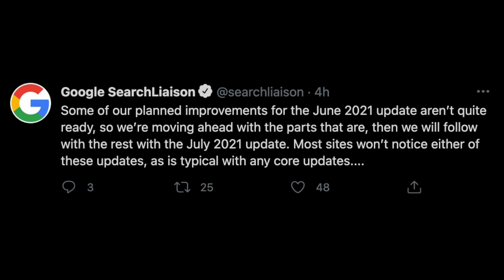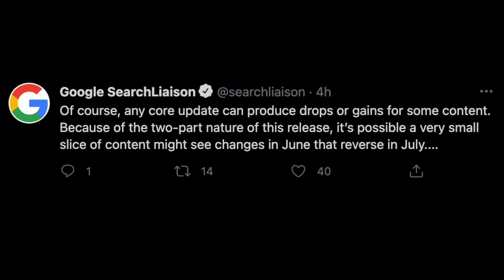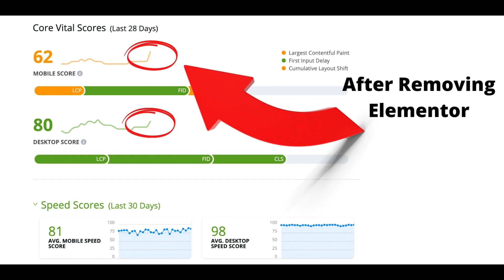Google released their BROAD CORE UPDATE for June 2021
Or as we know it the Core web vitals update.

Learn what I have done to optimize and prepare for this core update.

We all know that each year google updates its algorithm many times. In fact, thousands of times but these are often so small no one notices.

It's only when they are going to make some BIG changes do they announce it, and this is one of those.

Here is the link from their announcement on twitter which gives you some helpful information to improve your scores and organic rankings.